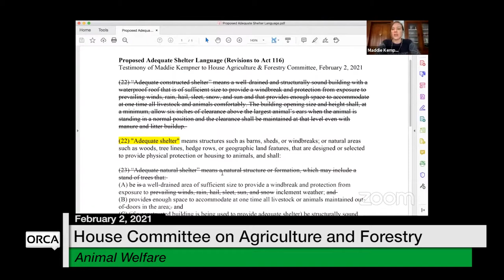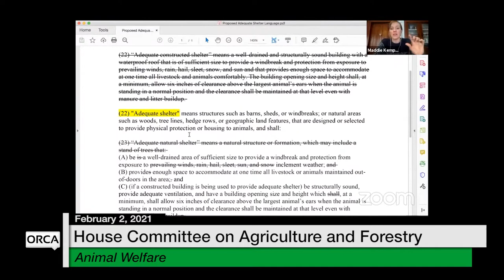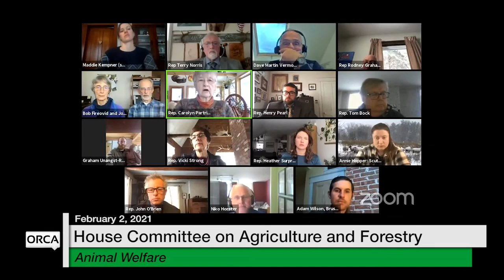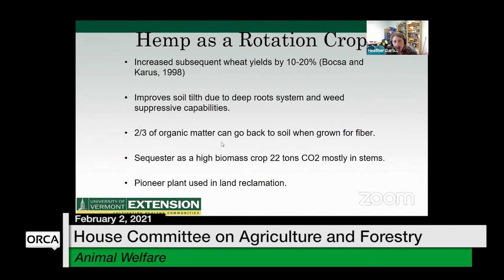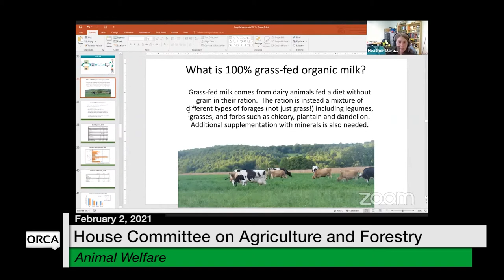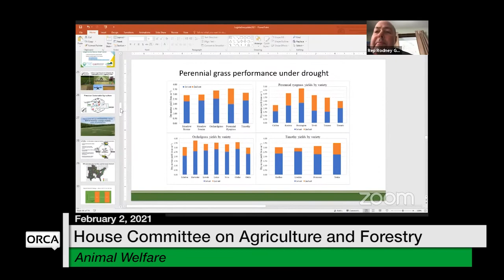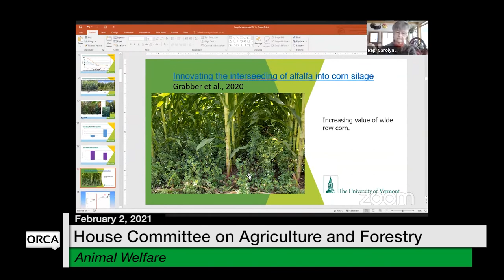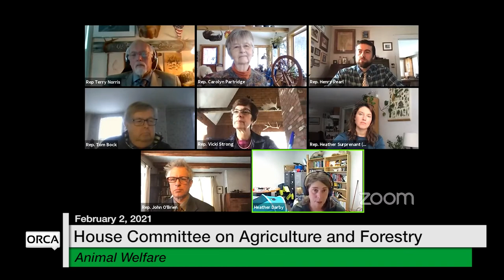Vermont State House - Animal Welfare 2/2/2021